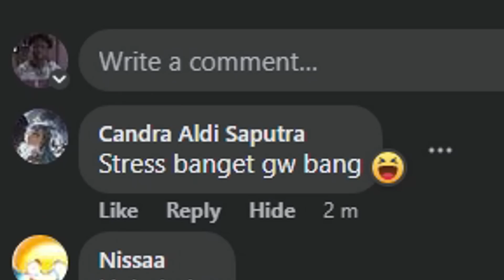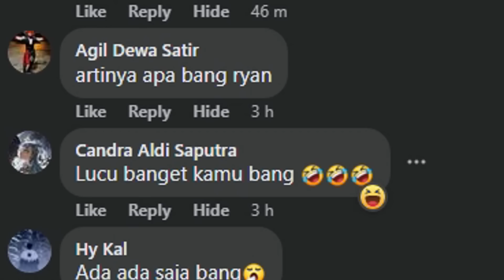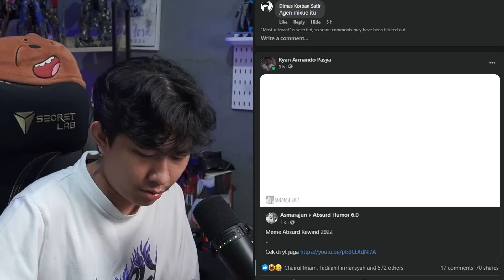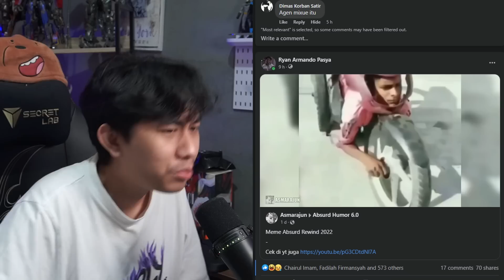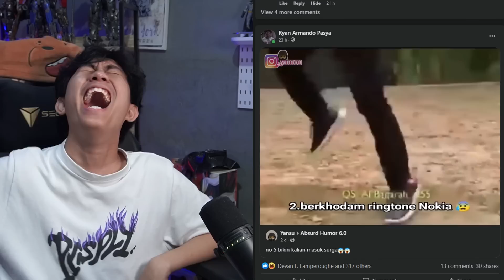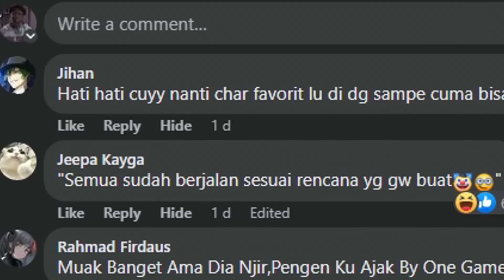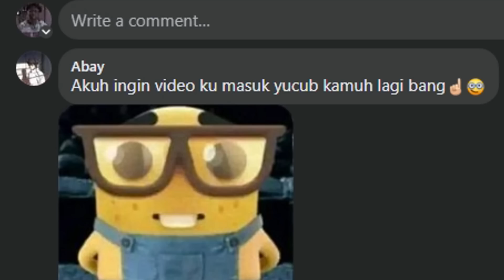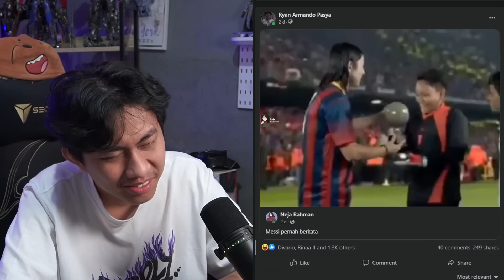Info loker masbro lulusan Elite Pass nih..